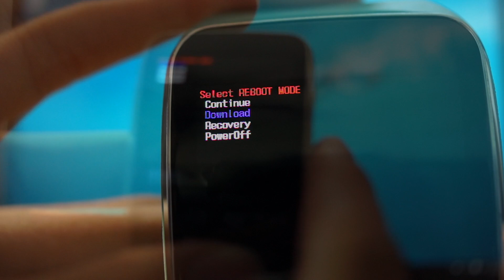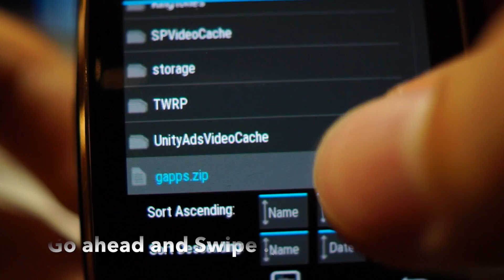How to install Google Play Store on Gear S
As many of you guys have requested me to do a tutorial
about installing Google Play services!

So this is it right?

*You need to have an Android before you process this tutorial.
Installing Android tutorial is in my video.